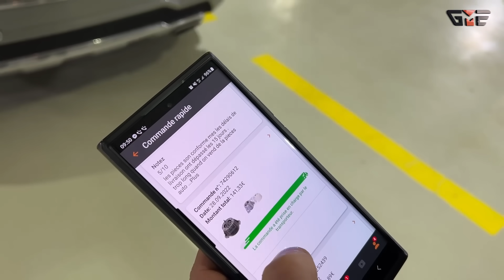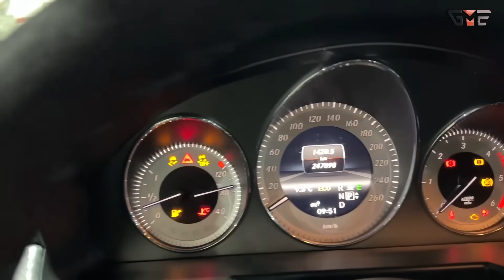مرسداس كاسبها أكثر من 12 سنة قالي ماكاش نهار طحت اون بان قطع بيها البحر حتى وصل للعلمة مازالت جديدة